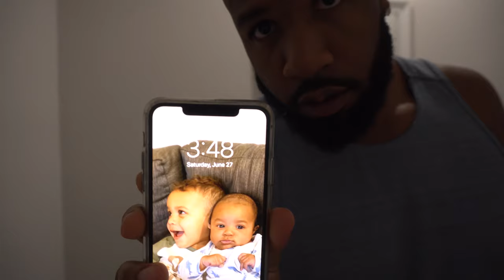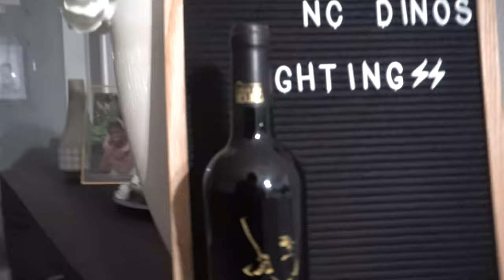So I Was On ESPN… (feat. Jessica Mendoza and Jason Benetti)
So a couple weeks ago I got a message saying someone liked the way I carried myself on my Instagram live series, On Deck With X (shameless plug).

One thing led to another, and I found myself talking to an ESPN producer about hopping on their KBO broadcasts as a guest analyst.

I didn’t know whether this would be my only shot or not, so I thought I’d record it for all of you.

God’s plan can be funny. I didn’t think I’d be looking back at the end of the summer at a handful of ESPN appearances, but I’m so grateful for each of those opportunities they’ve given me since.

And to everybody tweeting out HireScruggs I see you, and I appreciate you. Connecting with you and getting to talk baseball on TV has been a dream regardless.

For those who are new to the channel, we’re happy to have you. My wife and I’s lives are made of a little bit of professional baseball, some Florida house hunting, and a whole lot of time trying to keep up with two toddlers.

We’re excited to show you a peek into all of that. Welcome to Humble Home.